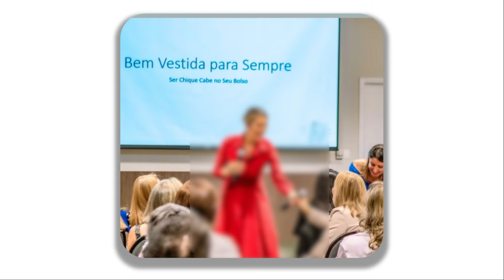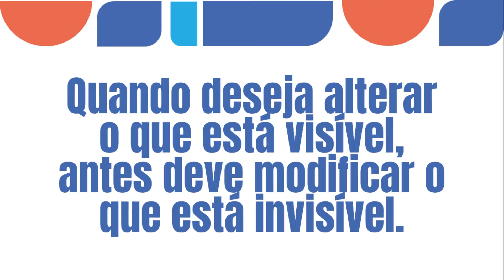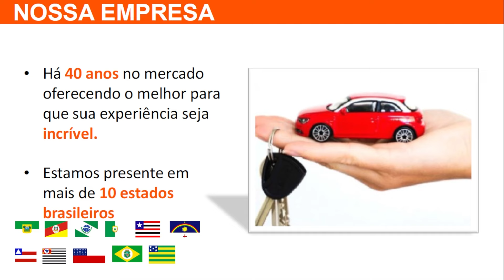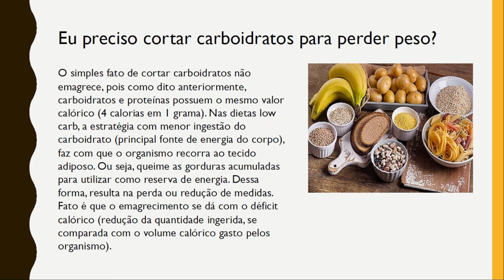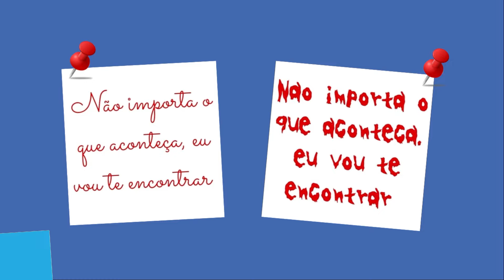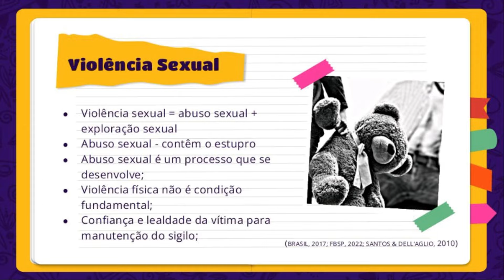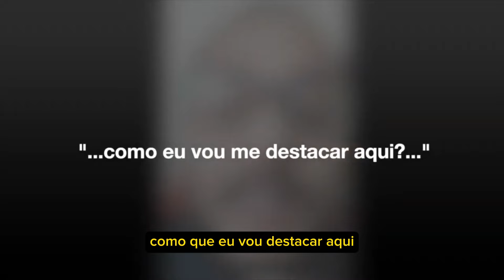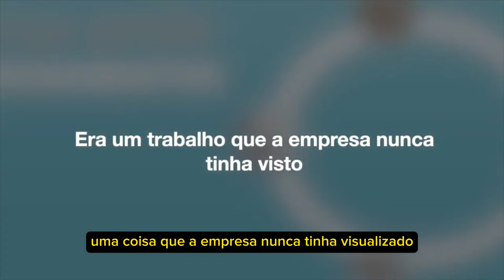Apresentação Criativa: 4 passos simples que vão GARANTIR um slide com VISUAL PROFISSIONAL!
Você é profissional ou amador? Os slides da sua apresentação vão dizer! Saber como apresentar minhas ideias de forma persuasiva e envolvente foi o que me levou longe, minha própria história é testemunha do poder da apresentação, o segredo não está apenas no que você sabe, mas na forma como você apresenta esse conhecimento.

Você também quer ser reconhecido como um profissional através de suas apresentações? Descubra na aula de hoje 4 estratégias essenciais que diferenciam uma apresentação amadora de uma profissional.

🎙 Direto ao ponto:
  00:00 4 passos para um visual criativo e estratégico na sua apresentação
  01:02 O impacto visual na apresentação
  01:48 Traduzindo de forma visual a sua mensagem
  02:39 Onde achar boas imagens?
  03:44 Alterando o resultado do seu slide
  04:12 O uso de padrões para prender a atenção na sua apresentação
  05:58 Como conectar o visual e a narrativa
  07:17 O que realmente convence em uma apresentação
  09:16 Não faça apresentação que só tem "slide bonito"
  11:14 Exemplo prático em uma apresentação
  13:43 Como mostrar a qualidade do seu trabalho